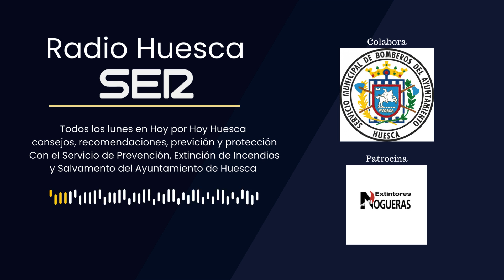Atención al ciudadano: Servicios de poda, limpieza y saneamiento de edificios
En nuestra sección con los bomberos de Huesca analizamos en el segundo bloque de "Atención al ciudadano" los servicios que se presta de poda, limpieza, vialidad invernal o saneamiento de fachadas y edificios.